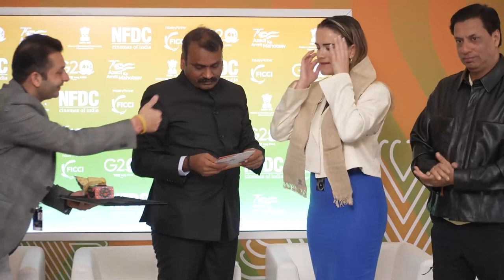She Shines: Contribution of Women in Cinema